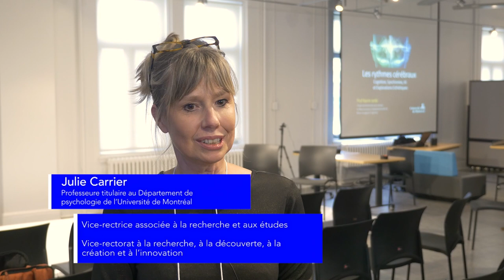Poster session - Julie Carrier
DESCRIPTION

Julie Carrier is the Associate Vice-Rector of Research and Studies at Université de Montréal. Here, she talks about her expectations towards the First Intersectoral Meetings by the Université de Montréal on rhythm and the place of intersectorality in academia.

First Intersectoral Meetings on Rhythm Hosted by Université de Montréal : Perceived Rhythm / Not Perceived Rhythm

PARTICIPANTS

Julie Carrier